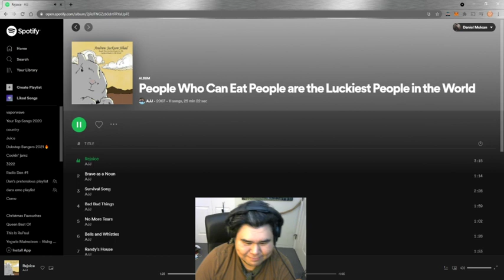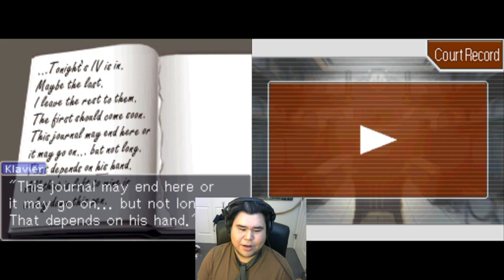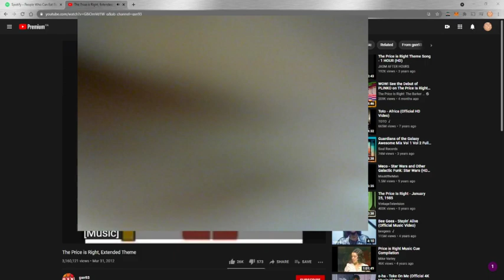Apollo Justice: Ace Attorney #17.3: ...3rd stream